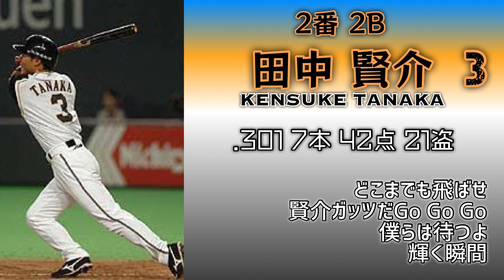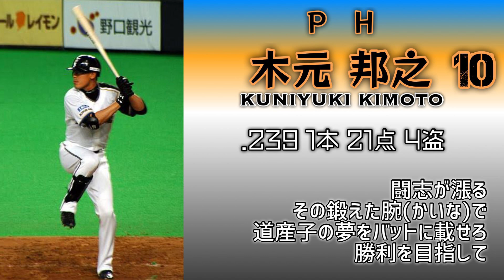2006年 北海道日本ハムファイターズ 1-9+α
代打枠2人含め好きな応援歌多すぎる

森本-田中賢-小笠原-セギノール-稲葉-SHINJO-高橋信-マシーアス-金子誠-八木-ダルビッシュ-木元-小田